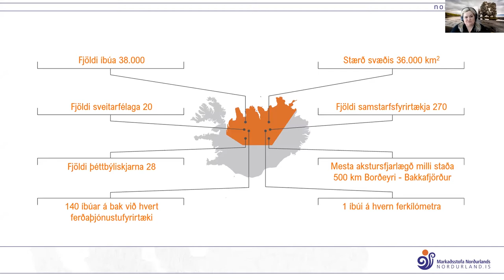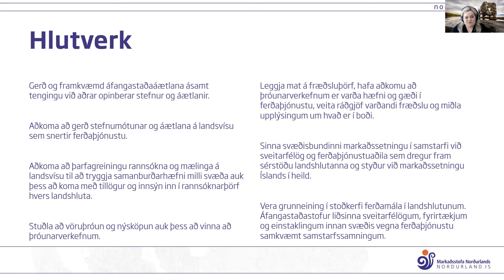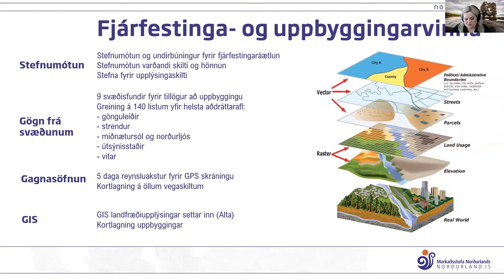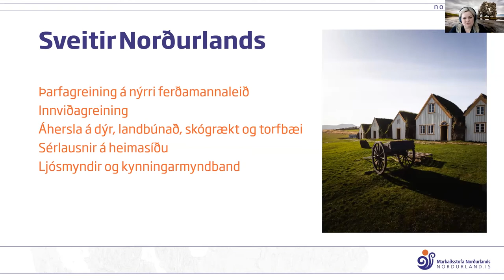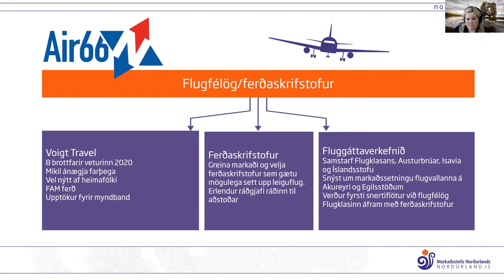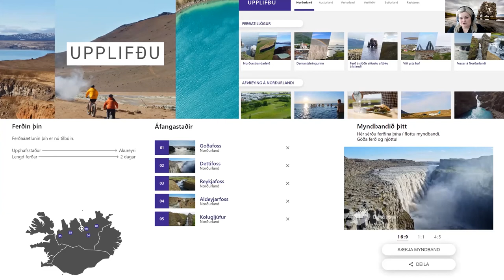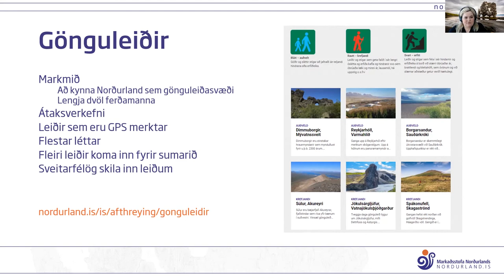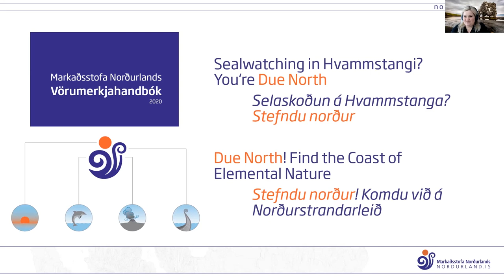Kynning á störfum MN á aðalfundi 2021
Arnheiður Jóhannsdóttir, framkvæmdastjóri Markaðsstofu Norðurlands, kynnti störf MN á árinu 2020 á aðalfundi í maí 2021.